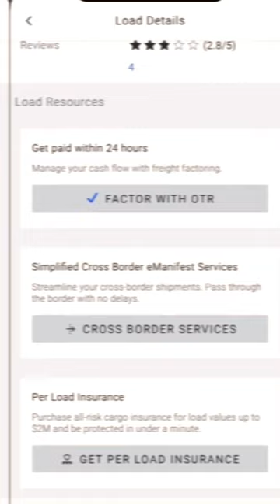Truck Driver Successfully Runs His Own Authorities with DAT One 😎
Are you in the trucking industry looking to work under your own authorities? Don't you want to be your OWN boss?!

Have you tried this app before? We would love to hear what you think!

🚛 DAT One mobile combines 15+ apps into one place and offers access to the industry’s largest load board, but on a simpler and more reliable platform with several added features, all for the same price.